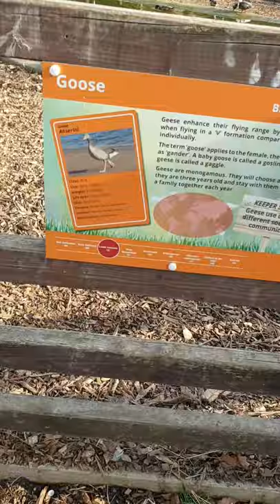London Parks and Farms 🇬🇧